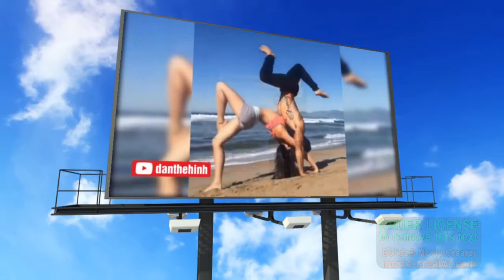Các Cặp Đôi Tập Gym Hot Nhất Cộng Đồng Mạng Thế Giới